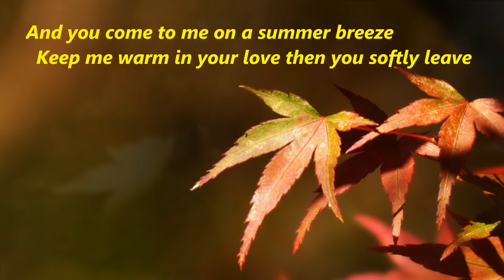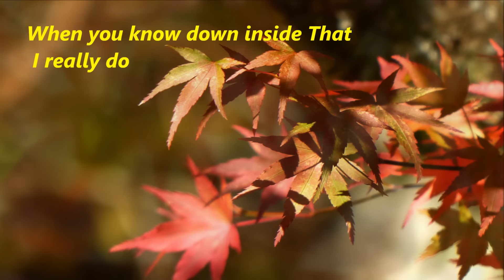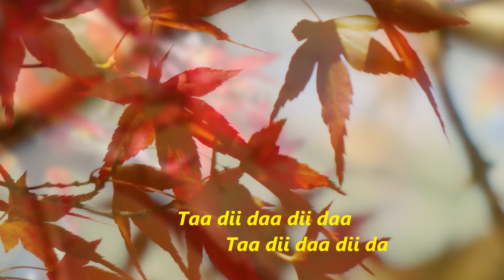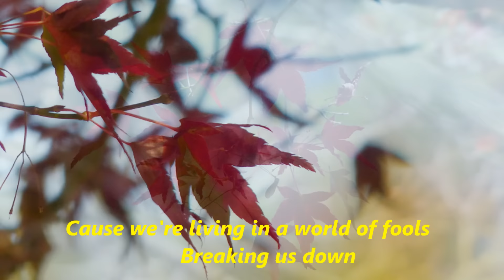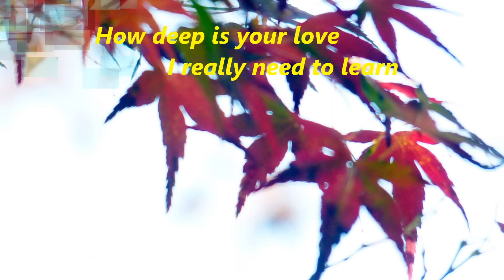How Deep is Your Love - Michael Buble, ＃2015 福壽山楓Maple A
Place: FUshoushan Farm, Taiwan
Song:  How Deep is Your Love
Artist:  Michael Buble & kelly Rowlands